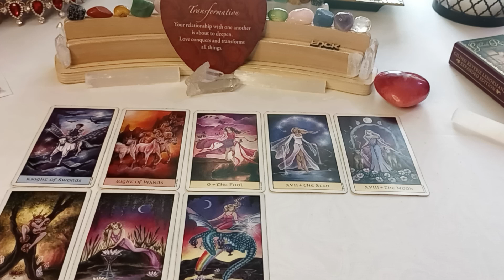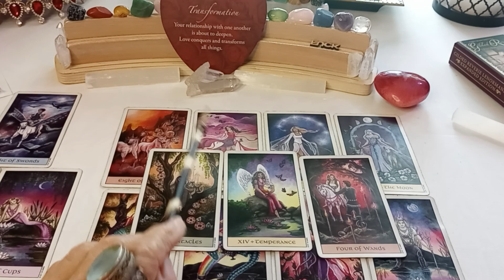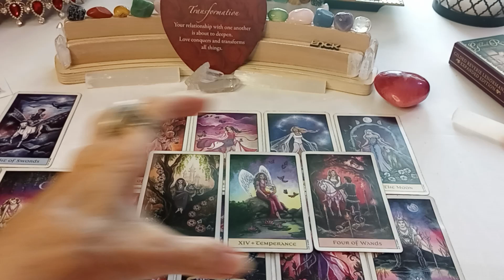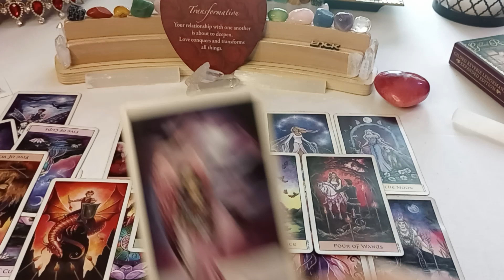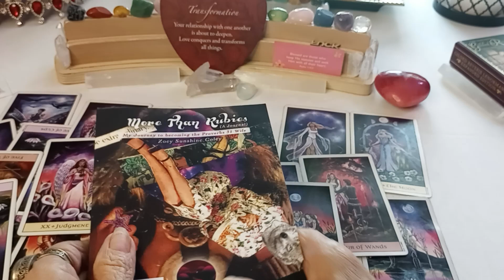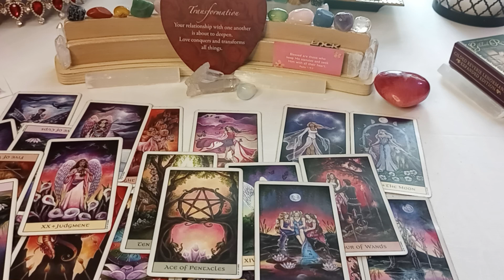💚HEALING & ❤️LOVE/LIFE READING collective tarot card reading